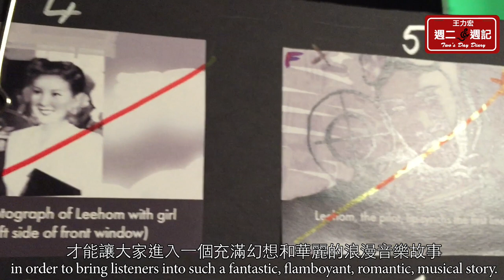2015 06 16 王力宏''週二週記''第六十集